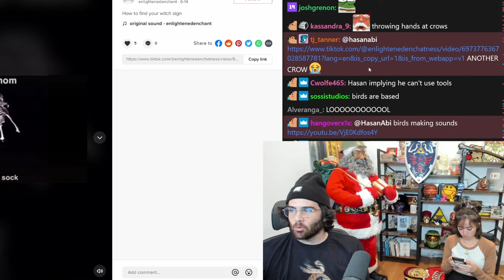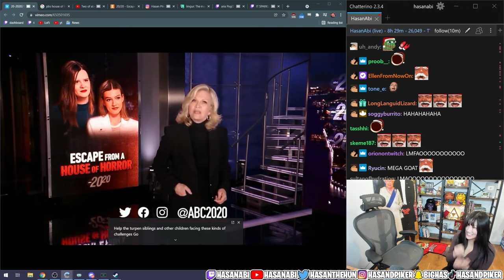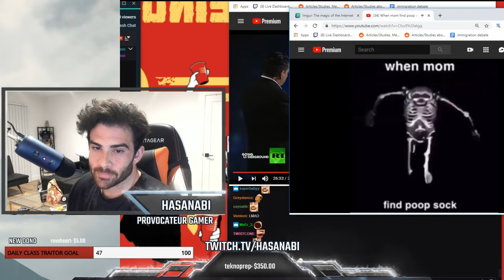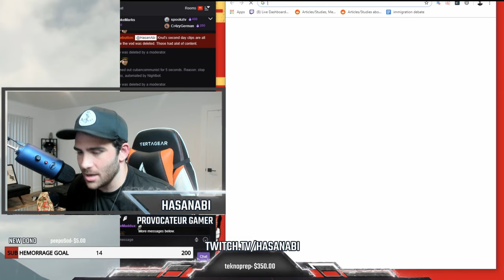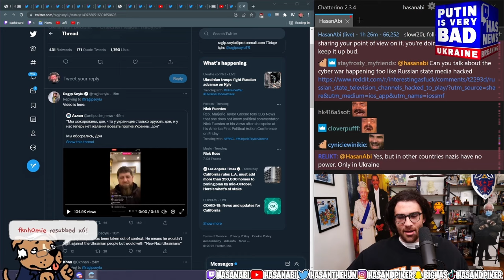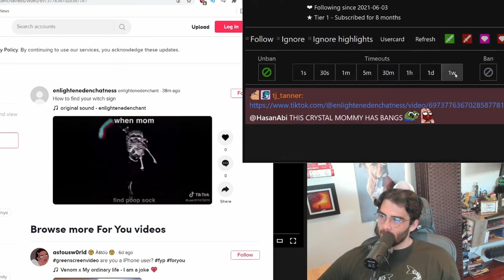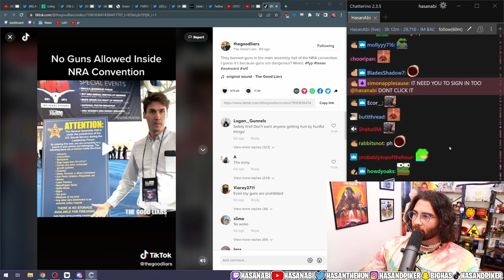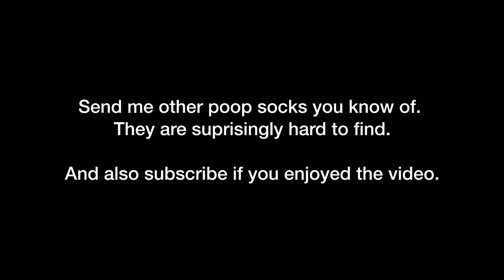HasanAbi getting Poop Socked | A compilation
A compilation of hasan getting baited by poop sock by chat. The meme that never dies

HELLO! IF YOU FIND A POOP SOCK IN ONE OF HASAN'S VODS/ A CLIP SEND IT TO ME. Just link it in the comments - it wont show up cause links are blocked but ill see it and unblock it. It's really difficult to find poopsocks from 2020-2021 because they aren't super popular clips and generally aren't tracked.

Now you might have a question as to when the first poopsock showed up and i think its around Feb 2019 - thats sort of where the meta popped off. I can't find a poopsock occurring before that.

However i think initially it was more of a consensual meme less than a jebait. Also here is an easter egg As far as I know know has noticed the gnome until i found it - showed up in my editing software.

Timestamps with dates:

00:00 intro + tj_tanner jebait (13 Dec 2021)
01:03 Reddit Bait (10 Apr 2019)
01:55 Chat chooses the time out (22 Sep 2022)
02:34 Legendary Batmmanuel Long con + Aria (26 Nov 2021)
04:13 Chat wont stop baiting Hasan 2020 midterms + Austin laughing (14 Jan 2020)
05:18 Baited when looking for clip (21 Dec 2021)
05:35 The deepest poopsock from hascord (9 Apr 2019)
06:41 Poopsock-ception (16 Apr 2019, 17 Apr 2019)
07:19 Who has the meme? (8 June 2022)
07:45 Hasan was thirsty for a clip (2 Oct 2022)
08:19 I'm not foolish enough to play it on stream (16 Apr 2019)
08:55 Okbuddy jebait (25 mar 2022)
09:43 Jojo Jebait (25 Mar 2019)
10:22 Poki jebait (10 Dec 2021)
11:02 His Frame Shattered (22 July 2022)
11:19 I did a thing and Boy Boy (2 Dec 2022) - diraction
11:47 Why did I click on that (4 Dec 2021)
12:11 Poopsocked during war coverage (26 Feb 2022)
12:35 Poop Socked with murat (20 Mar 2022)
13:12 What are these streamable links (2 April 2022)
13:32 poopsocked again during war coverage
13:43 Poopsocked by mod (Young_Peezy) (29 July 2022)
14:29 Tj_tanner - idk the date (2021 sometime)
14:52 New grimes communist tiktok (12 June 2022)
15:18 My fave clip of you (3 Dec 2020)
15:39 Thanks (19 Mar 2019)
16:05 poopsock song lore (20 June 2019) + reaction

I am a fan Channel, Not associated with hasanAbi